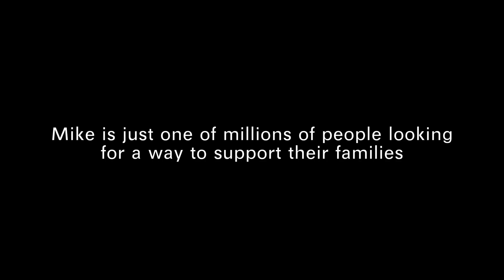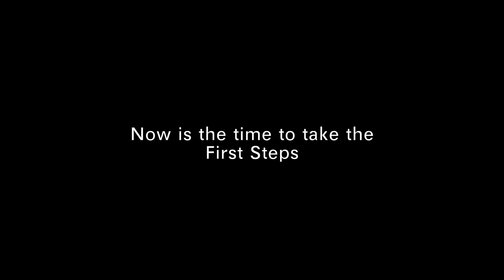Getting laid off opened the doors to a much better opportunity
Getting laid off opened the doors to a much better opportunity. During a student interview, Tony ran into someone who was in the same audio industry and experienced the same outcome from covid.

No work = No Job.

"Little did I know the job, I held so dear, was the same job holding me back from making a better income. It was all I really knew, so I was comfortable with it. It was hard to hear Mike talking about his situation at first but, you know, I've seen so many students go through the NRVTA training, get their certification, start their business, and just take off! Now my focus is just helping them get started and hope they can keep up with the demand for RV Technicians or Inspections." ~ Tony Flammia

Sometimes you just have to take a leap of faith and invest in your future. The RV Industry is in desperate need of more RV Technicians and RV Inspectors. Technicians graduating from the NRVTA and are billing $100-$150 per hour and making a great income.

Anyone could start their own RV Technician/Inspector business, you just need the right training and credentials.

The National RV Training Academy is the largest RV Trade school with the most hands on equipment graduating 50+ new Technicians and Inspectors each training cycle.